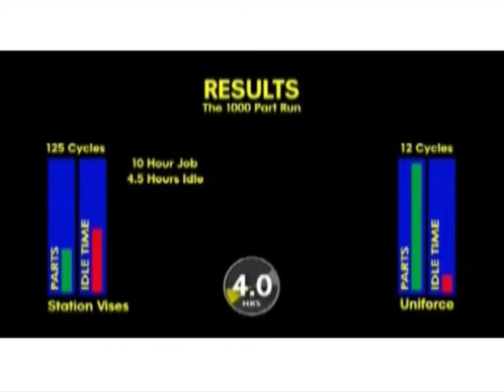Explore the capability of Uniforce Clamps (1 of 2)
Watch to see the capability of Uniforce Clamps and how they can be used in your application.

Uniforce clamps are very effective for multiple workpiece clamping. They can also be used to clamp round bar, as long as center line of clamp is above the center line of the workpiece.

Order online today for next day UK delivery at wixroyd.com or give us a call on to speak to one of our product specialists.

The Wixroyd Group
The Wixroyd Group comprises three of the strongest UK brands in industrial components: Wixroyd, Automotion Components, & Teknipart. Together we manufacture and supply differentiated C-Class components to meet product design and engineering challenges.

Automotion Components
Automotion Components are leaders in the manufacture and supply of linear, rotary and mechanical components for motion-based applications. Fast UK delivery and easy online ordering.

Teknipart
Top UK supplier of specialist nylon, polypropylene, aluminium, stainless, titanium & brass components. Next Day Delivery. Free CAD Library. Order Online Today.